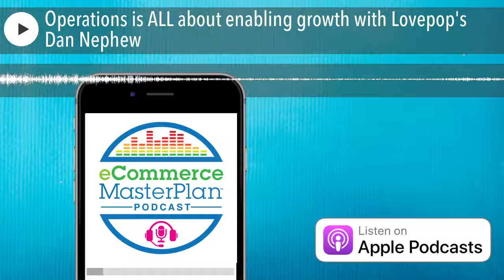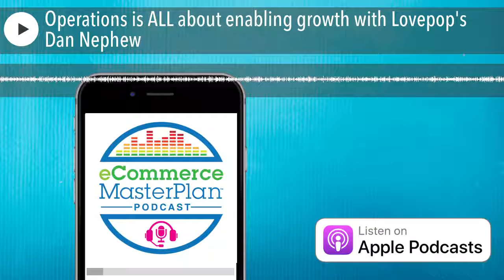Operations is ALL about enabling growth with Lovepop's Dan Nephew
Dan Nephew is the Director of Systems and Operations at Lovepop, a bricks and clicks seller of magical pop-up greetings cards. Founded in 2014, they gained Shark Tank investment in 2015 and last year grew 44%. We discuss why Ops is so crucial right now, and how it's been key to enabling the growth of Lovepop. Lots of tips in here for businesses large and small - PLUS we talk about Headless too.

Get all the links and resources we mention at eCommerceMasterPlan.com